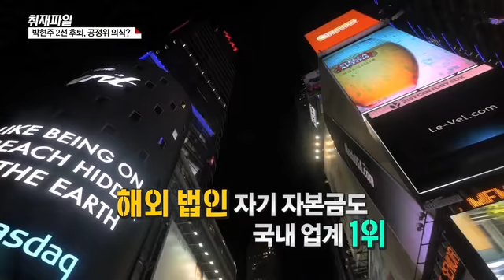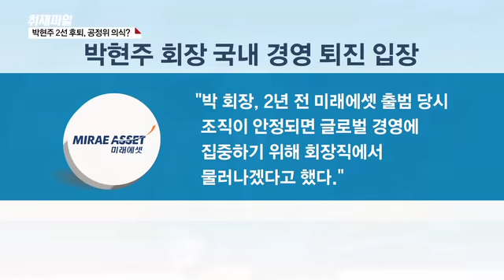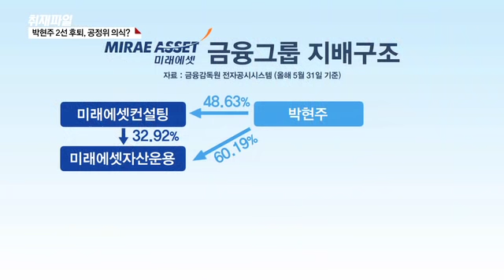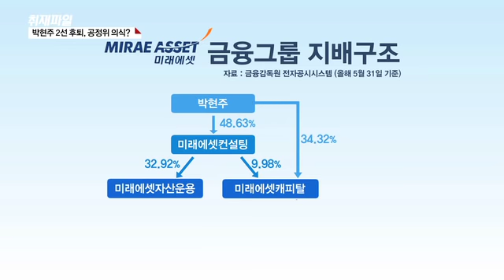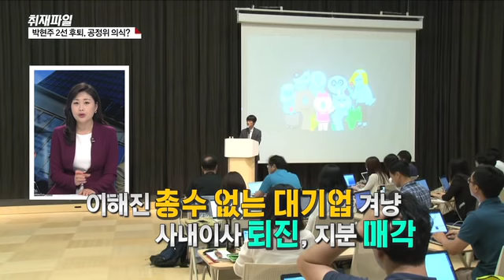[박현주는 왜 경영 2선으로 물러났나] 박현주 2선 후퇴, 공정위 의식?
재벌 저격수, 김상조호 출범으로 재벌그룹들의 지배구조 개선이 발등의 불이 됐습니다.

공정위의 압박이 거센 가운데 미래에셋그룹, 박현주 회장이 국내 경영일선 퇴진을 선언했습니다.

퇴진 배경을 두고, 한편에서는 공정위를 의식한 행보라는 지적이 나오고 있는데요.

2선 후퇴를 한 속사정을 들여다보겠습니다.

◇ SBSCNBC 취재파일 (금  23시~23시30분, 앵커: 신현상)